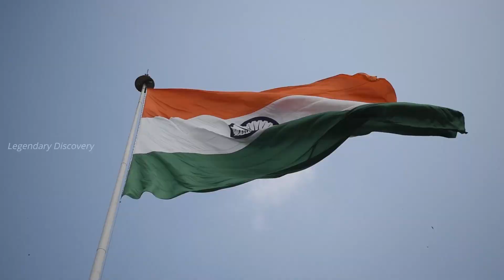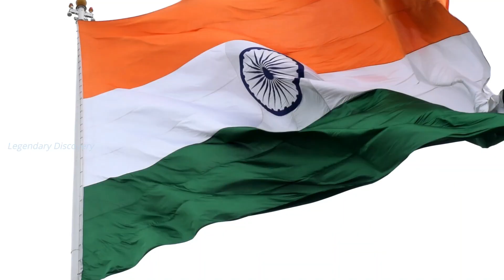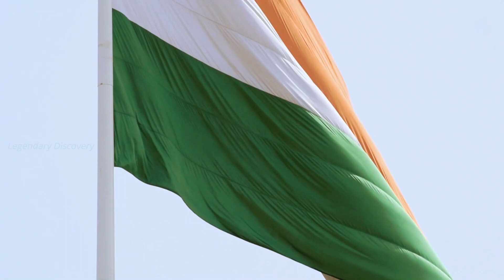இஸ்லாம் கூறும் குடியரசு, Democracy of Islam